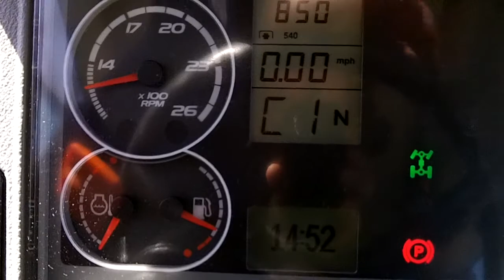Claas Arion 630CIS 40KPH c/w front linkage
August 2011 (11) Claas Arion 630CIS 40KPH.  1592 hours.  Front axle and cab suspension.  Front linkage.  Air con.  Air seat.  Passenger seat.  Economy PTO.  155HP 6 cylinder.  1 owner.  £36500